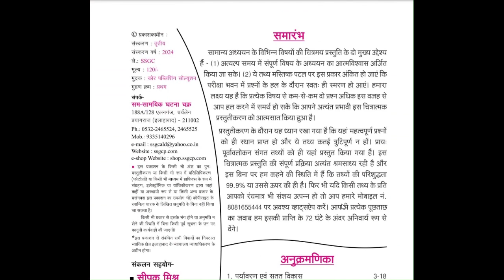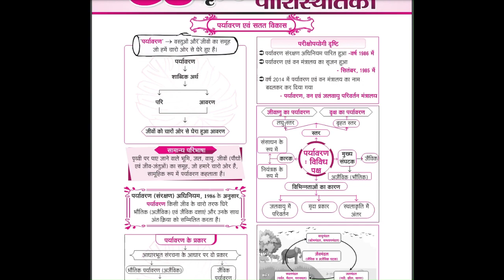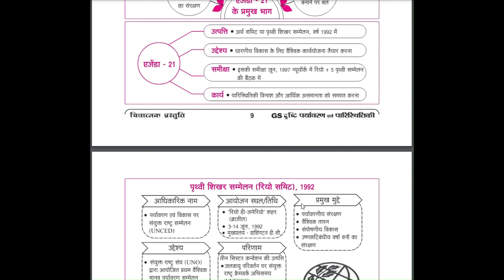GS दृष्टि पर्यावरण एवं परिस्थितिकी भाग-6 2024 घटना चक्रGS Drishti 2024 Paryavaran evam Paristhitiki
GS दृष्टि पर्यावरण एवं परिस्थितिकी भाग-6 2024 घटना चक्र